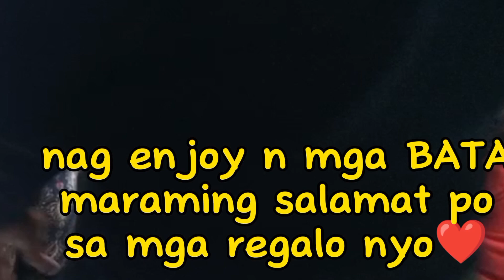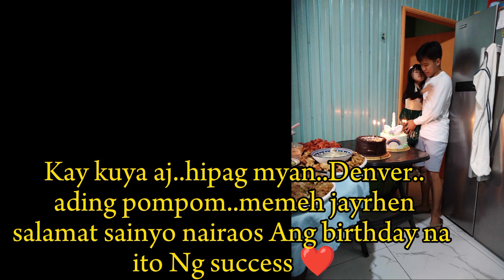MALIGAYANG BATI PRA SA INYO KV & POM || KV'S 4TH BIRTHDAY || CHARLES 21ST BIRTHDAY || THANKYOU LORD